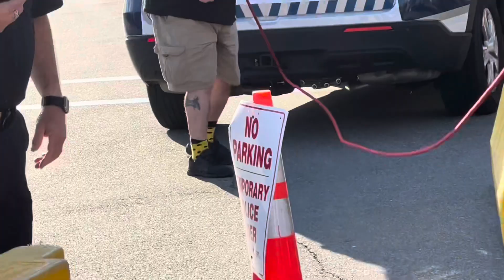'National Night Out' Leominster, Massachusetts (Ad Friendly) 8-1-2023